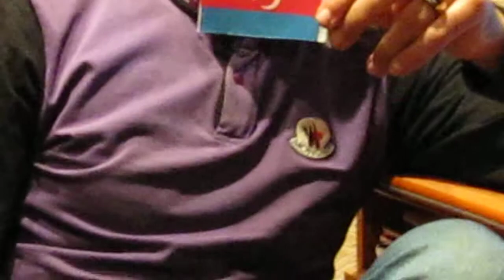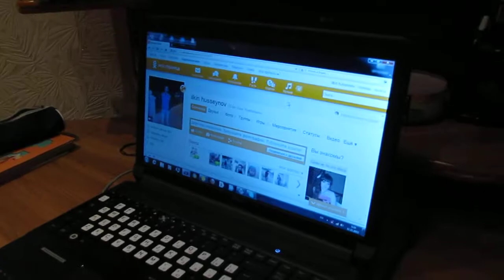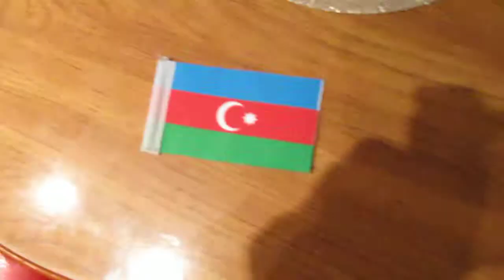Huseynov Ilkin ve Farid Agamaliev(operator)